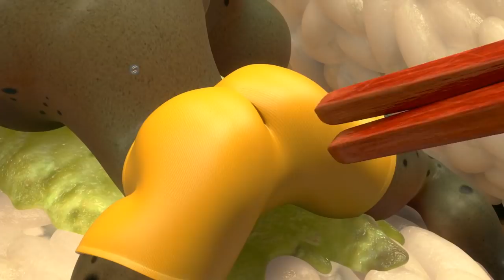LARVA - THE BIG STORM | Cartoon Movie | Cartoons | Comics | LARVA Official